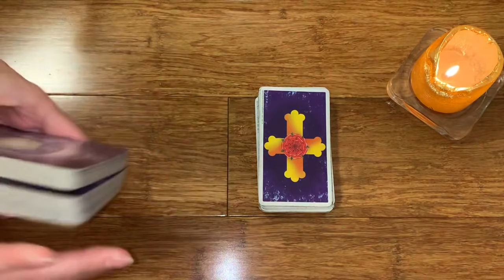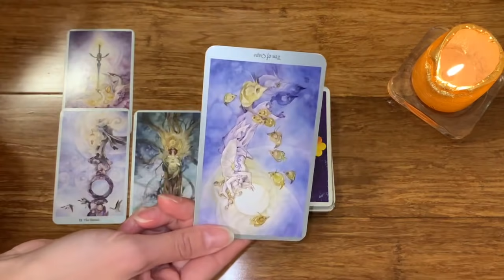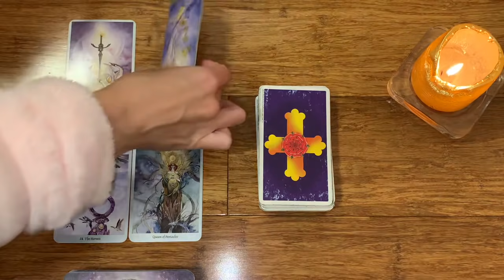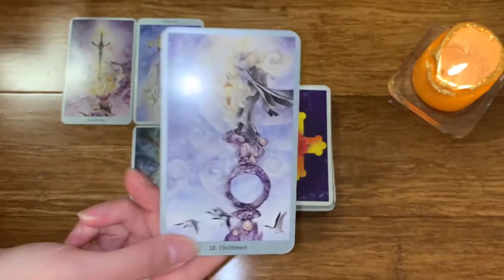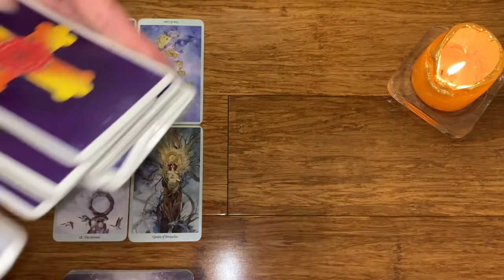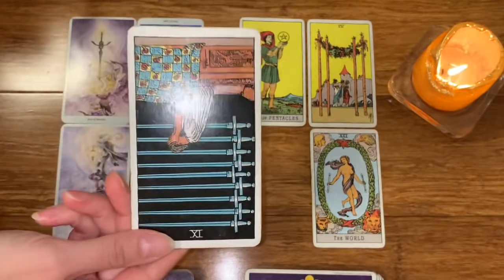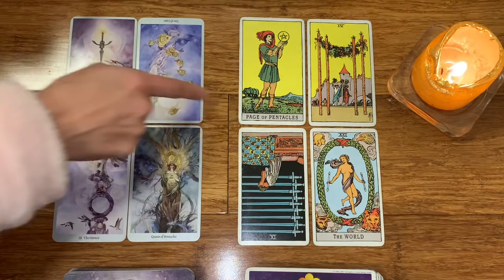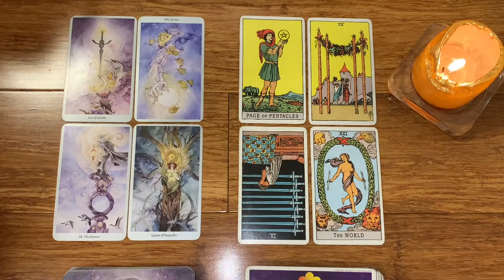CANCER - THIS IS FOR YOU...💌 👀 17-23 May 2021 Weekly Tarot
x BONUS WEEKLY TAROT x